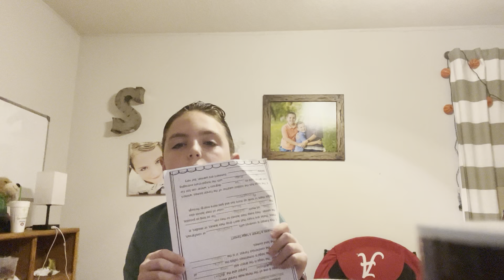Morning routine 2022 edition